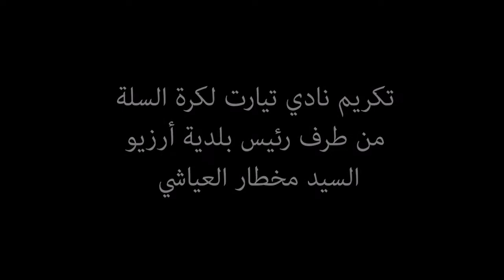تكريم نادي تيارت لكرة السلة من طرف رئيس بلدية أرزيو السيد مخطار العياشي